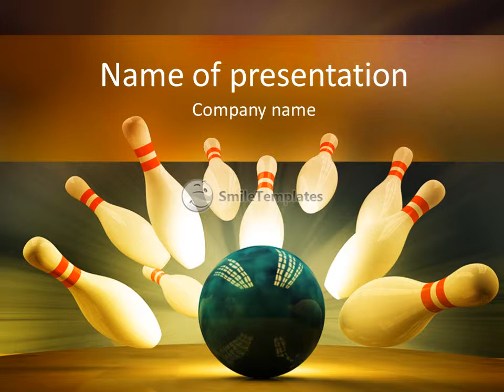Image of scattered skittle and bowling ball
To download this template in PowerPoint format (.pptx) please go If you want see some related templates on these theme, please go